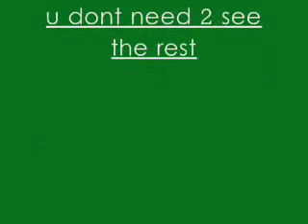The Signatures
Chris signed our dvds with trademark SHH and We Can Be Heroes tags. Dicktation & Bulumbo Shamanaka. He called Rhys a ranga, then asked him if it was "ok" that he wrote it XD. He also personalised mine, im jst so spesh, he wasnt doin it 4 just anyone. =P